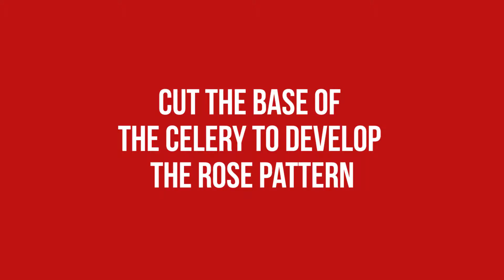How to Create a Rose with Celery- 1080